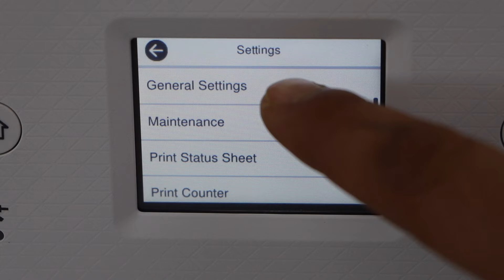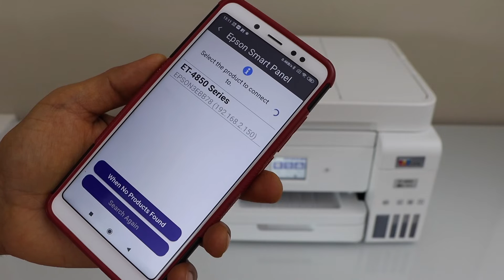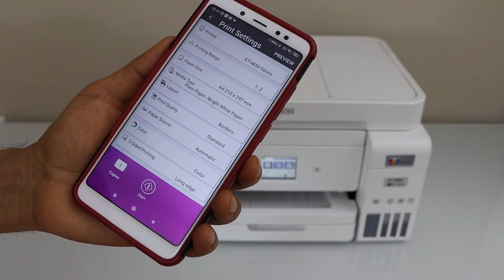Epson Ecotank ET 4850 Setup Smartphone & Epson Smart Panel App !!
This video shows how to set up your Epson EcoTank ET4850 All-in-one Printer using an iPhone or Android Phone.